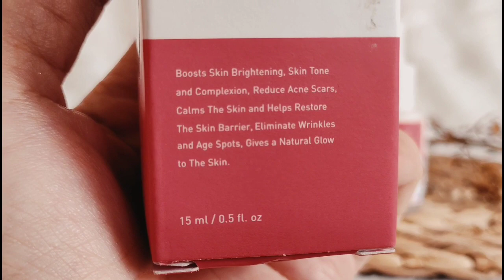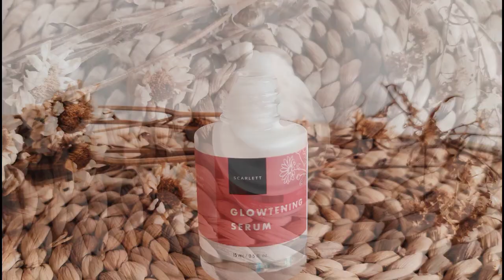CARA MUDAH BIKIN WAJAH JADI GLOWING!!! REVIEW DAN KUPAS TUNTAS SCARLETT GLOWTENING SERUM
Hai guys divideo ini aku bakalan kupas tuntas produk terbarunya Scarlett yaitu glowtening serum, so tonton terus videonya sampai habis ya.

Atau

X.O.X.O